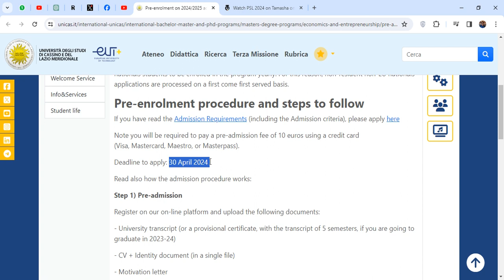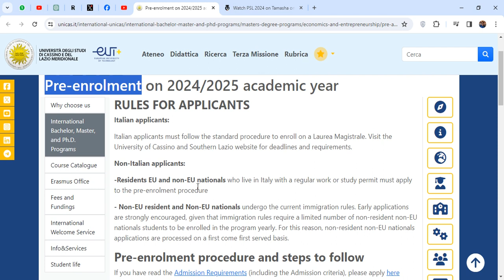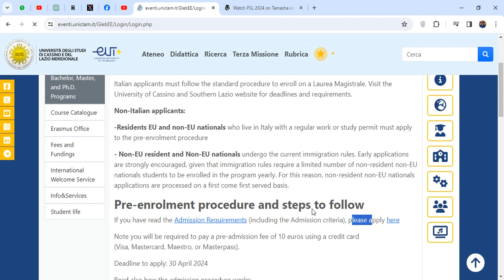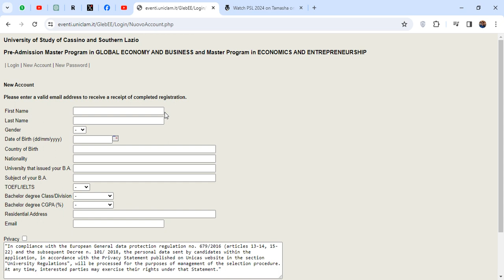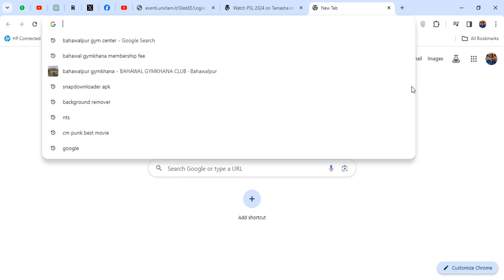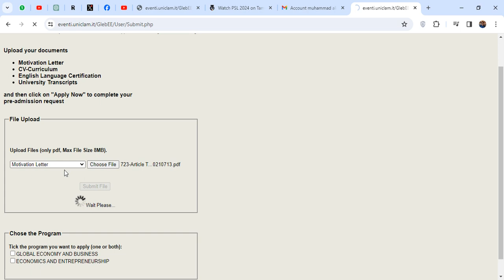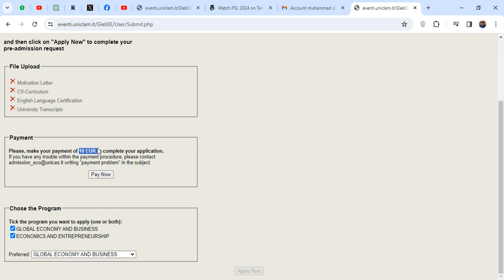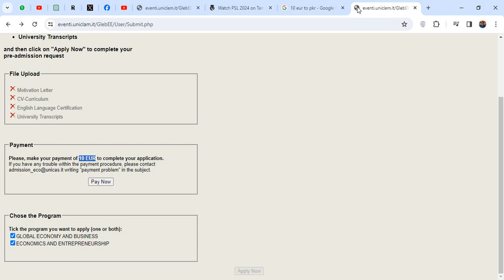How to Apply For Fully Funded Scholarship in University of Cassino 2024-25║Scholarship in Italy║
Unlock the opportunity of a lifetime with our comprehensive guide on applying for fully funded scholarships at the University of Cassino, Italy! Discover step-by-step instructions on how to secure a scholarship that covers tuition fees, accommodation, and living expenses. Explore the vibrant culture and rich academic heritage of Italy while pursuing your dream education at one of its leading institutions. Watch now to learn how to apply and embark on an exciting journey of academic excellence in Italy!"

If you want to prepare scholarship's documents like:
1. Research Proposal
2. Study Plan
3. Statement of Purpose
4. Motivational/Cover Letter, and many more.

Thank You Once Again for Being a Part of Our Journey!

free education, fully fundedscholarship in italy, italy scholarship for master and phd
fully funded scholarship in italy for bachelor
study free Fully Funded Scholarship in University of Cassino Fully Funded Scholarship in italy